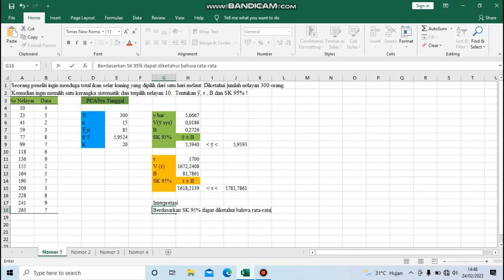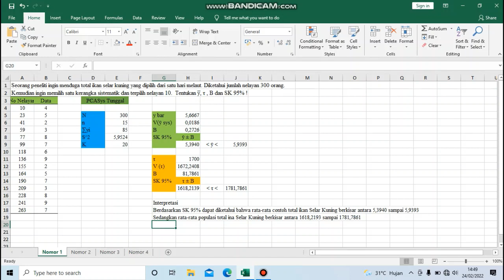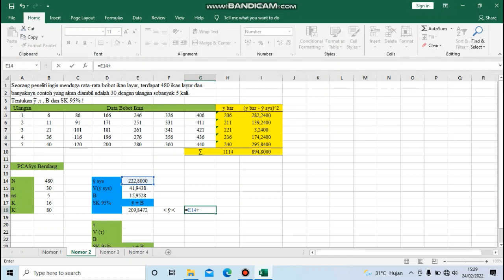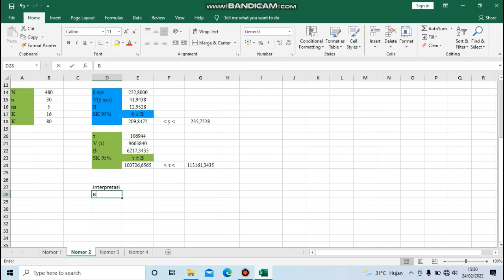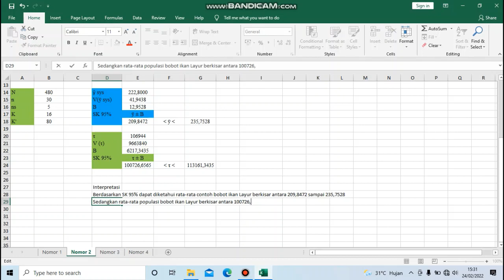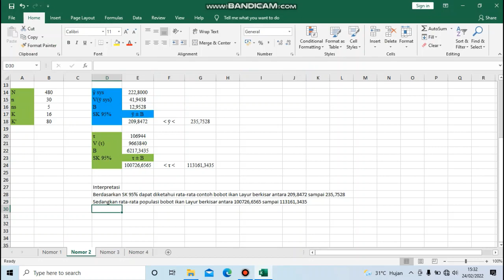Penarikan Contoh Acah Sistematis (PCASys) [Labkom P5 Metkuan 2021/2022]